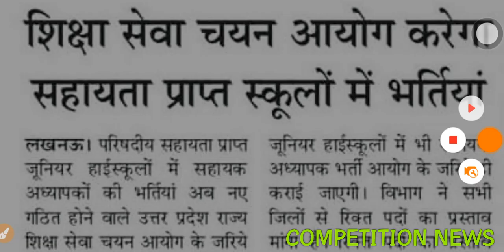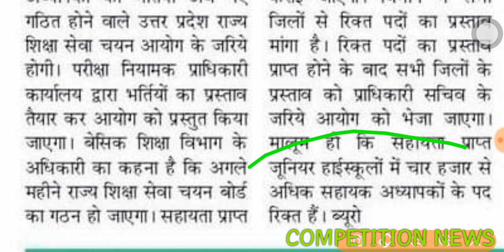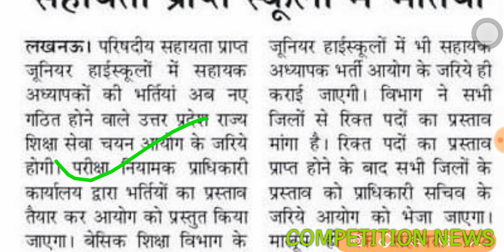UPTET 2019 के तुरंत बाद SUPERTET 2020 की परीक्षा |पद और notification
supertet 2020
supertet
uttar pradesh shikshak bharti
uptet 2019
uptet court update
uptet  2019 court update latest news
uptet court update 2019
uptet 2019 revised answer key
uptet revised answer key
uptet संशोधित उत्तर कुंजी जारी
uptet 2019 विवादित प्रश्न
uptet vivadit question
uptet common number
uptet 8 January 2020 answer key
uptet all option are wrong
uptet paper 1 common number
uptet sabhi ko no milega
uptet mein sabhi k number badhenge
uptet paper 1 answer key
upet 2019
uptet
uptet latest answer key
uptet wrong question
uptet wrong naswer